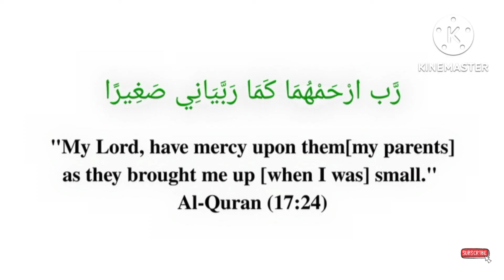After Every Namaaz Best Dua for Parents@theguided8956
After Every Namaaz Best Dua for Parents‎@THE GUIDE D89